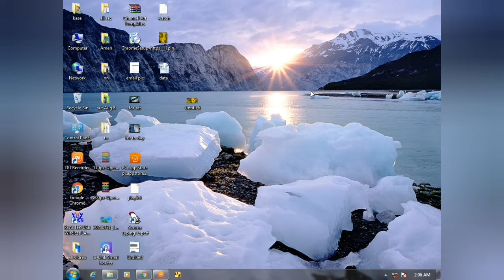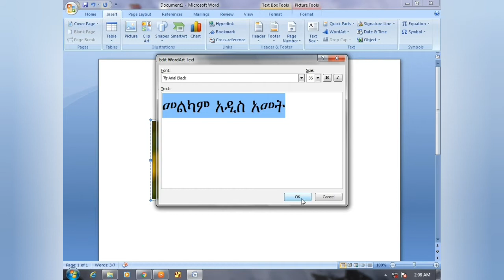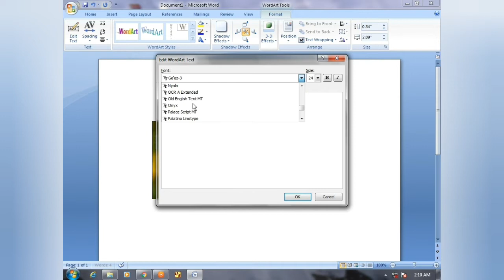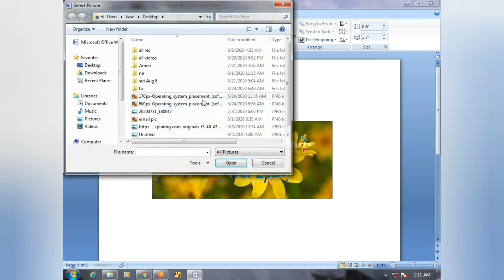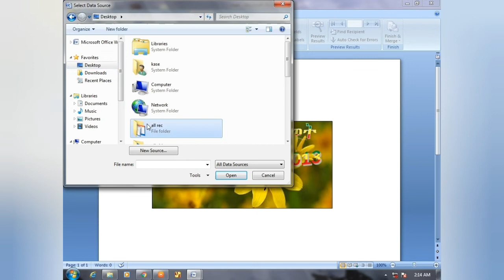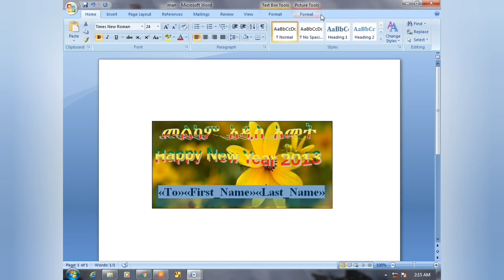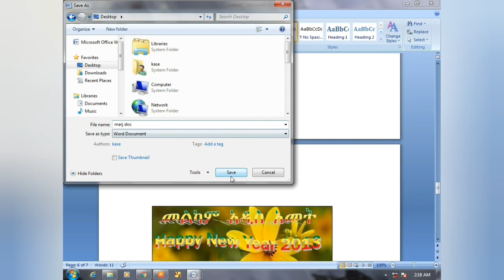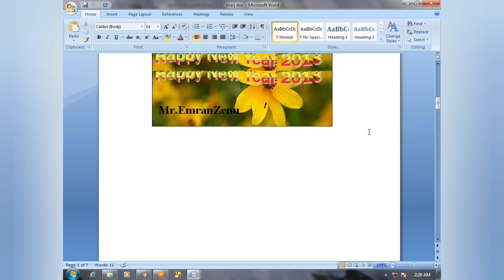Microsoft word part six how to creat gift card by using mail merge Amharic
Mail merge is the system of creating letter with the same content and different records at the same time.